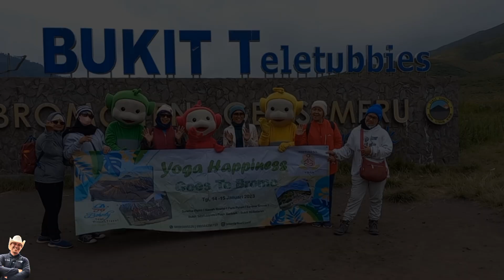BUKIT TELETUBIES GUNUNG BROMO (mendampingi, mengantar & melayani emak-emak jalan-jalan)